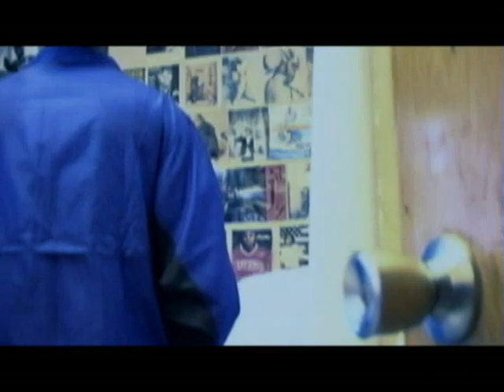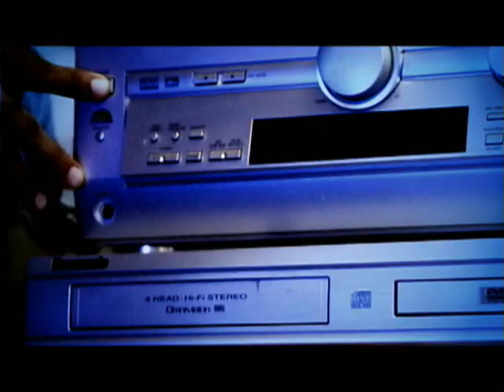David Rivera - miss you so much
R&B sensation David Rivera, sings about love ones, late relatives and friends.